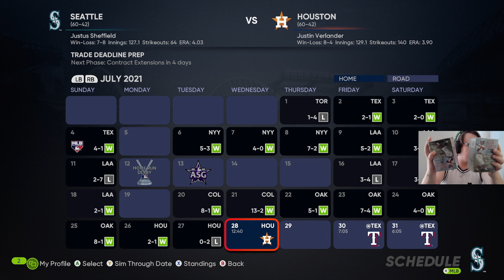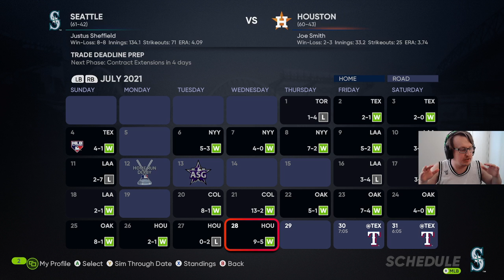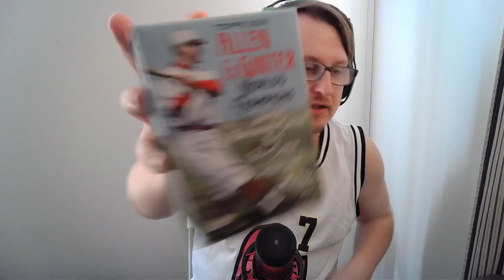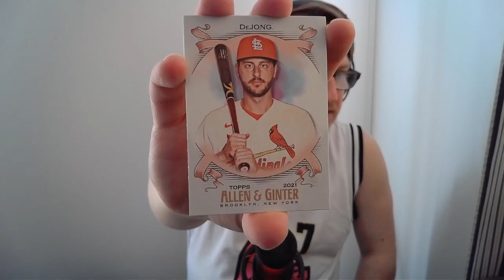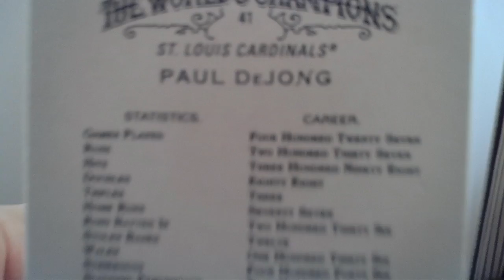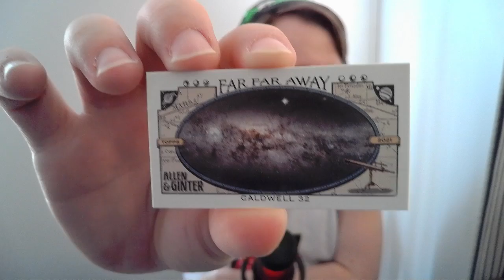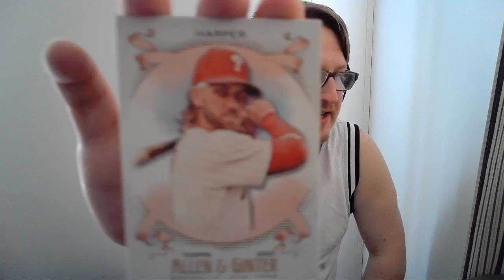HOU (60-42) @ SEA (60-42) | Seattle Mariners 2021 Season, Game 103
FOR FIRST PLACE IN THE AL WEST!

Baseball is back! or the next day right here in YouTube!